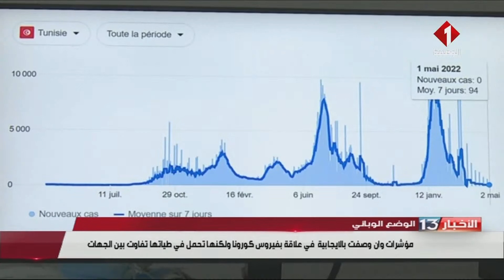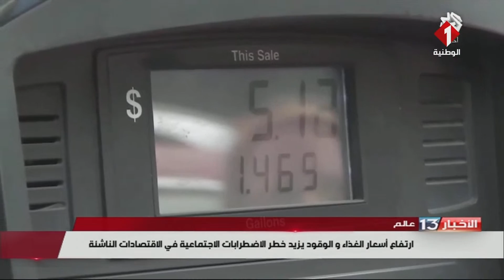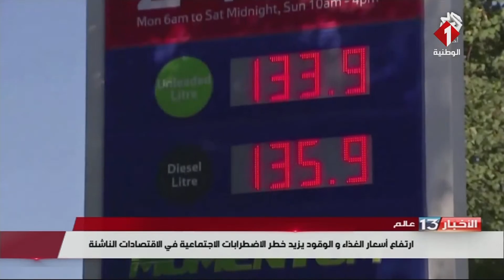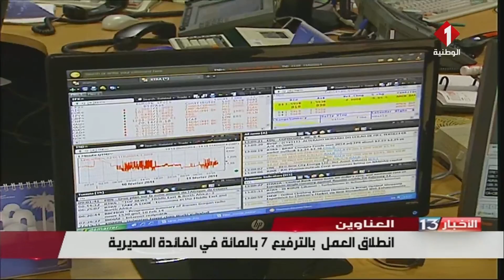نشرة الظهر للأخبار ليوم 18- 05- 2022